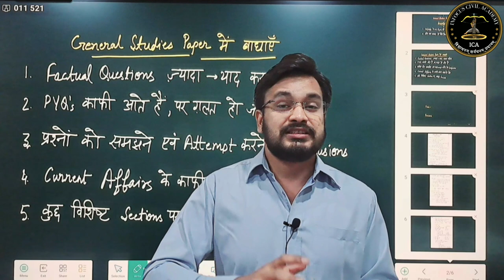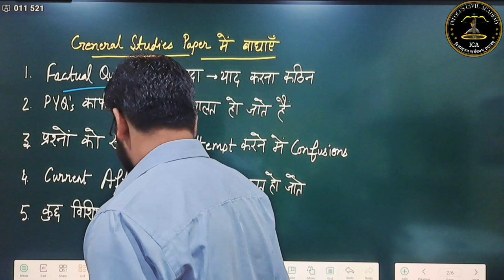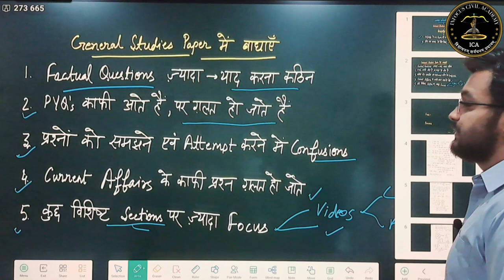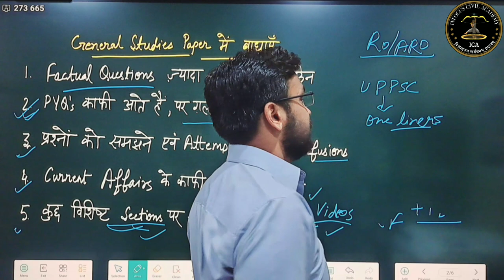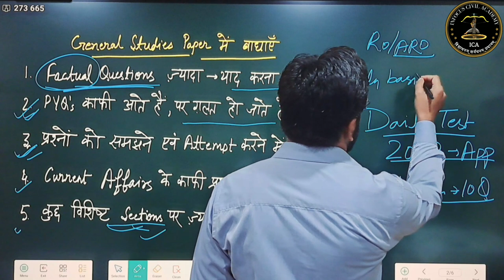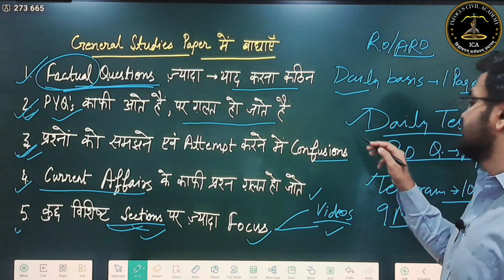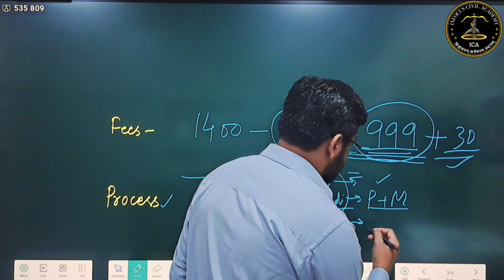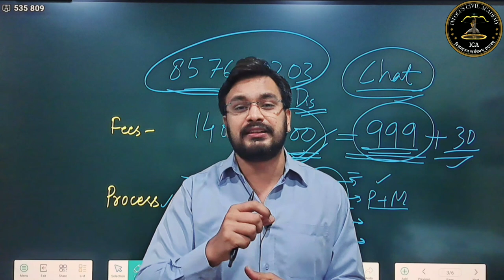समीक्षा अधिकारी 2023|| GS paper कैसे तैयार करें|| GS Course की विशेषताएं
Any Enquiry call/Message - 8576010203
  ||समीक्षा अधिकारी 2023|| GS Paper कैसे तैयार करें||
GS Course की विशेषताएँ

 दोस्तों आज की इस वीडियो मैंने ro/aro के लिए GS Paper कैसे तैयार करें, GS Course Batch की विशेषताएँ के बारे मे बताया गया है।और GS की detail study plan के बारे मे बताया हैं। इस बैच में हमने ro/aro exam के लिए most important वीडियो, pdf और App मे प्रतिदिन 20 Question की प्रैक्टिस कराई जायेगी। यह वीडियो आपके परीक्षाओं के लिए उपयोगी एवं महत्वपूर्ण सिद्ध होगी।आप निरन्तर इन कक्षाओं को देखकर अपनी तैयारी को और अधिक बेहतर बना सकते है।Thankyou so much